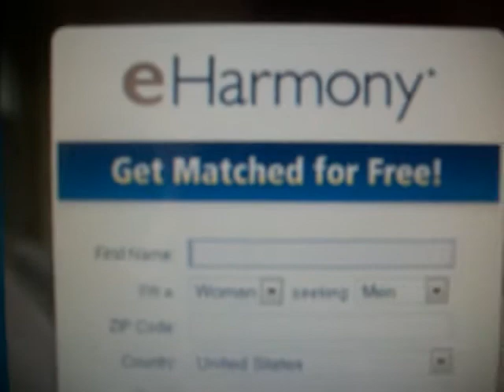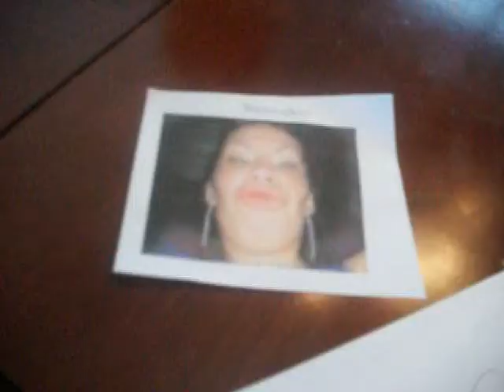Awkward moments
Psycho Kaitlyn. this is #2 video of my sister.